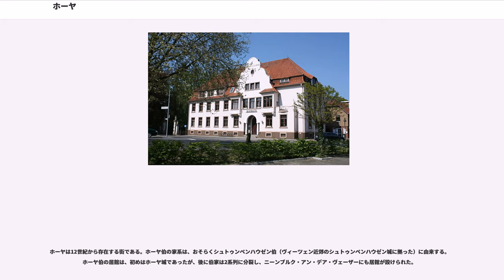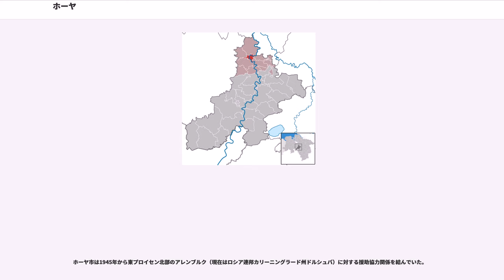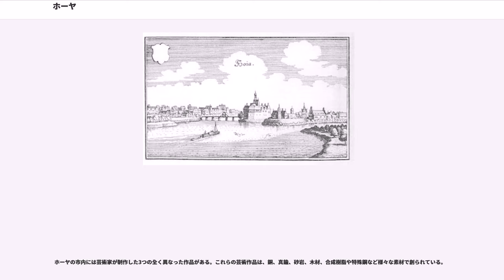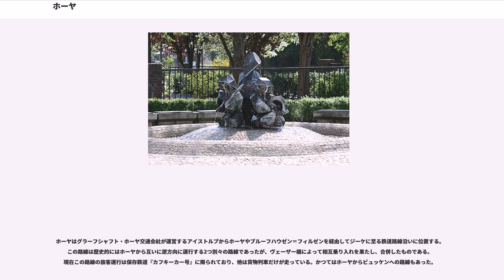ホーヤ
ホーヤ (Hoya) は、ドイツ連邦共和国ニーダーザクセン州のニーンブルク/ヴェーザー郡に属す都市で、ザムトゲマインデ・グラーフシャフト・ホーヤの本部所在地である。

ホーヤは1150年頃の『聖ベルンヴァルトの奇蹟』に「Hoge」という名で初めて記載されている。これは古ザクセン語で「高い」を意味すると解釈されている。これがやがて「de Hogen」と形を変えた。さらに中世になると子音の軟化（-g- が -j- や -y- に変化すること）や、語尾がローマ風の -a になるという変化が起こった。これは皇帝の書記官の嗜好を反映した表記法であったが文語の権威に押されて、口語でもこうした名称が使われるようになっていった。ヴェーザー川上流のボーダーヴェルデン近郊の集落 Hajen（現在はエンマータールの一部）も昔は Hogen という名称であった。

低地ドイツ語ではこの街を Haaien と呼ぶ。地元での「自然な」発音変化を標準ドイツ語の表記で綴ると de Hogen - de Hoyen - de Haaien と変化したことになる。

ホーヤは12世紀から存在する街である。ホーヤ伯の家系は、おそらくシュトゥンペンハウゼン伯（ヴィーツェン近郊のシュトゥンペンハウゼン城に拠った）に由来する。ホーヤ伯の居館は、初めはホーヤ城であったが、後に伯家は2系列に分裂し、ニーンブルク・アン・デア・ヴェーザーにも居館が設けられた。

16世紀の初めにホーヤ系の家系が断絶してホーヤ伯家は一旦統合された。しかし16世紀末にはニーンブルク系の伯家も断絶したため、そのレーエンや相続領はヴェルフェン家の所領となった。ホーヤ伯家の家紋（2本の黒いクマの手）は、ヴェルフェン家の別紋とされた。ホーヤ伯家の遺領の大部分はフレッケン・ホーヤ（フレッケンは都市権を有さないが市場開催など一定の自治権を認められた町村）とともに、ツェレを首都とするリューネブルク侯領に編入された。

ホーヤを含むリューネブルク侯領は、ゲオルク・ヴィルヘルムが亡くなった1705年以後はハノーファー選帝侯領（1805年以降はハノーファー王国）に属した。プロイセンによるハノーファー王国併合後、1866年からホーヤはプロイセンのハノーファー管区に所属した。その後、プロイセンの行政改革に伴ってフレッケン・ホーヤを首邑とするグラーフシャフト・ホーヤ郡が創設された。1929年、ホーヤに都市権が授けられた。その3年後にはジーケが郡庁所在地となった。1974年の地域改革によりホーヤを中心とするザムトゲマインデ・ホーヤ（集合自治体）が発足した。

このザムトゲマインデは1977年以降ザムトゲマインデ・グラーフシャフト・ホーヤと改名し、ニーンブルク/ヴェーザー郡の一部となった。

ホーヤの市議会は15議席からなる。

赤地に様式化された城。城は青い屋根の塔や隅の張り出し部を有している。幅広の中央の塔には金の紋章が掲げられている。紋章には下端がつながった赤い爪のある黒いクマの手が描かれている。

ホーヤ市は1945年から東プロイセン北部のアレンブルク（現在はロシア連邦カリーニングラード州ドルシュバ）に対する援助協力関係を結んでいた。

ホーヤの市内には芸術家が制作した3つの全く異なった作品がある。これらの芸術作品は、銅、真鍮、砂岩、木材、合成樹脂や特殊鋼など様々な素材で創られている。

この街の最大の雇用主は300人以上の従業員を擁する Smurfit Kappa グループの製紙工場である。

ヴェーザー川沿いの重要な位置を占め、ニーンブルク郡北部の中心都市として機能を持つにもかかわらず、市内を通る広域自動車道はなく、交通網への接続がよいというに過ぎない。この街では、ハッセルからブルーフハウゼン＝フィルゼンへの道路とヒルガーミッセンからビュッケンへの道路が交差している。

ホーヤはグラーフシャフト・ホーヤ交通会社が運営するアイストルプからホーヤやブルーフハウゼン＝フィルゼンを経由してジーケに至る鉄道路線沿いに位置する。この路線は歴史的にはホーヤから互いに逆方向に運行する2つ別々の路線であったが、ヴェーザー橋によって相互乗り入れを果たし、合併したものである。現在この路線の旅客運行は保存鉄道『カフキーカー号』に限られており、他は貨物列車だけが走っている。かつてはホーヤからビュッケンへの路線もあった。

ホーヤはヴェーザー川観光船の停泊地である。また、SFVホーヤ v. 1931 e.V. のグライ...